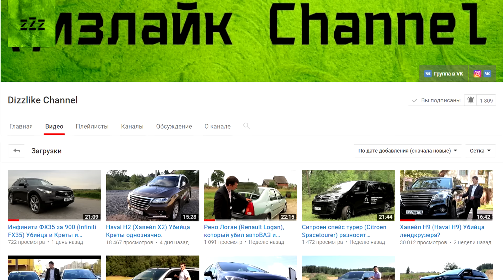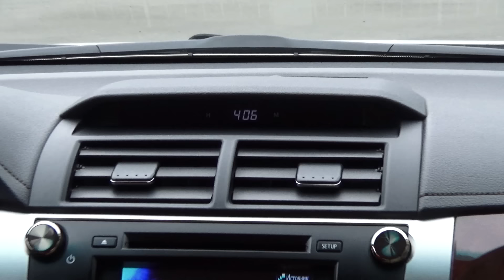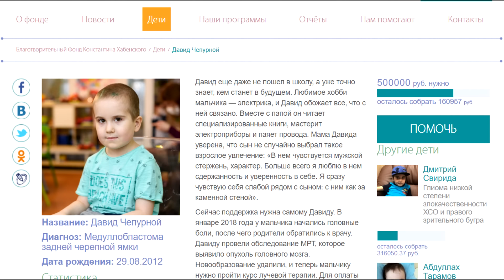TOYOTA CAMRY V50. ПРИОРА для ЯКУДЗА.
- ЗАУРБЕК ДЗГОЕВ (съемка, монтаж, ВСЕ ВОПРОСЫ РЕКЛАМЫ И СОТРУДНИЧЕСТВА)

Видео имеет ограничение по возрасту 18+.